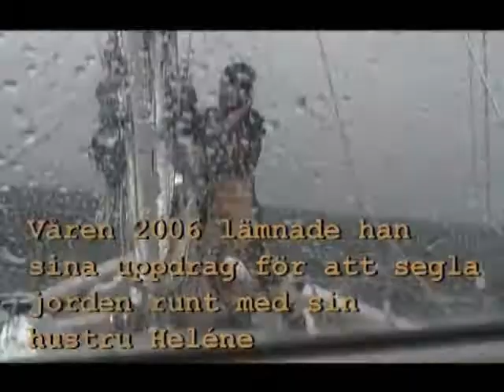Movie 3 - More and more south - part 1 (subtitles)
Movie no 3 about Yaghans circumnavigation take you from the Angra dos Reis archipelago in Brazil via the Falkland Islands to Ushuaia - the most southern town in the world. Book published in May 2010. Title: "Back at the helm". amazon.de and amazon.co.uk. A second book " In the wake of Cook " was published as Kindle book in May 2011. New voyage to Antarctica and South Georgia 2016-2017. See website.